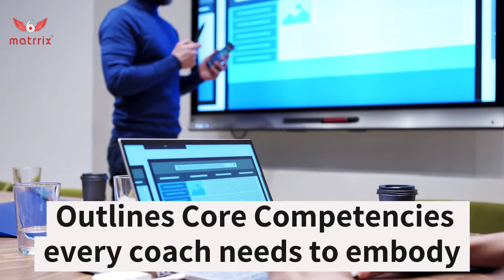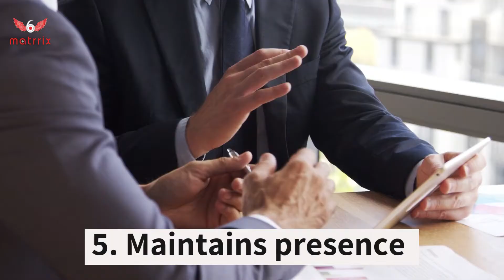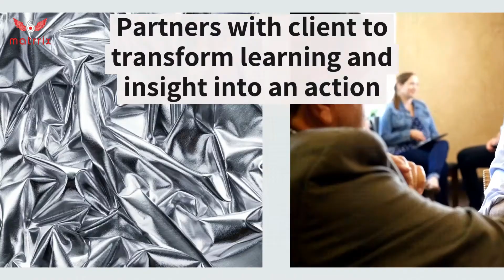ICF Updated Core Competencies By Dr.Paras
ICF Updated Competencies By Dr.Paras

Life Coach training in India has picked up in the last decade. Becoming the Best Life Coach in India is an exciting journey for those looking to seek a profession that is highly satisfying as a career goal. Are you looking for life coach training in India? Are you looking to understand what the best life coach courses have to offer?

Are you constantly thinking, “How to become a life coach in India?” Well, you’re at the right place! This blog unravels all the questions around life coach courses and things you need to know to begin your career as the best life coach in india.